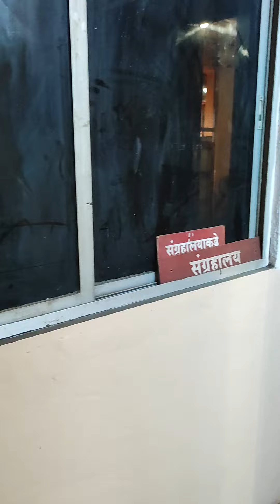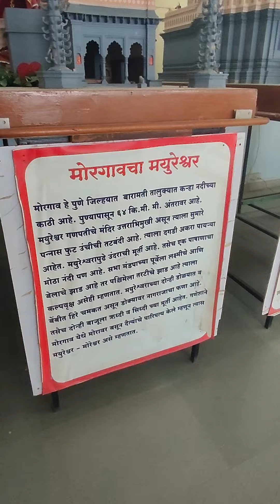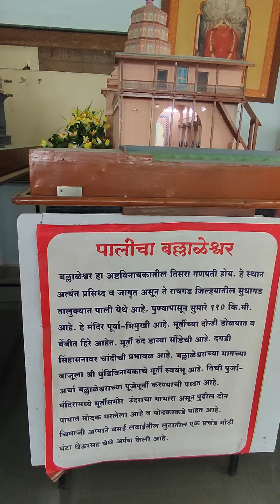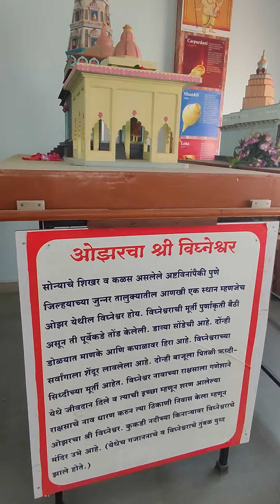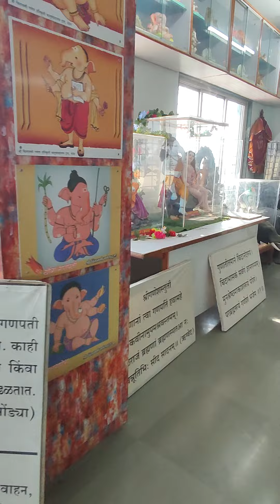Shri Chintamani Ganpati Museum, Theur |Ashtavinayak | Pune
श्री चिंतामणी (थेऊर)  देऊळ अष्टविनायक 🙏🚩

पाचवा गणपती - थेऊरचा श्री चिंतामणी

चिंतामणी (थेऊर) हे पुणे जिल्ह्यातील गणपतीचे देऊळ आहे. हे देऊळ अष्टविनायकांपैकी एक आहे.

श्री चिंतामणीचे मंदिर भव्य असून मंदिराच्या आवारात एक मोठी घंटा आहे. मंदिरातील मूर्ती स्वयंभू असून डाव्या सोंडेची, आसन घातलेली व पूर्वाभिमुख आहे. त्याच्या दोन्ही डोळ्यात लाल मणी व हिरे आहेत. हे मंदिर आजही मजबूत स्थितीत आहे.